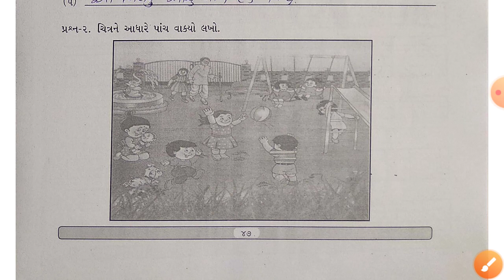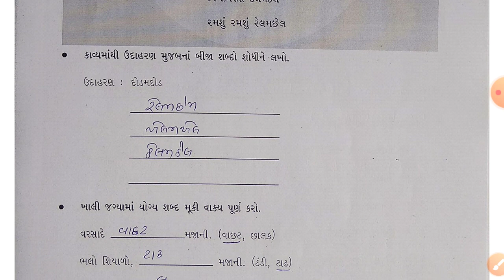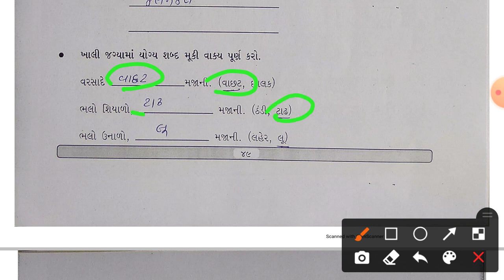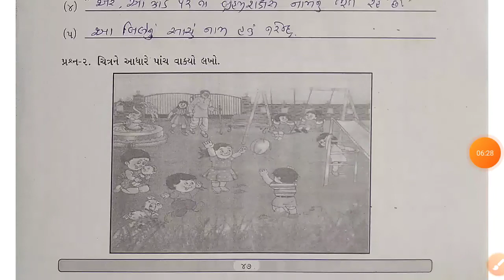Gyan setu|std 4 Gujarati Kadam 10 bridge course|class readiness|જ્ઞાનસેતુ | ધોરણ ૪ ગુજરાતી કદમ 10